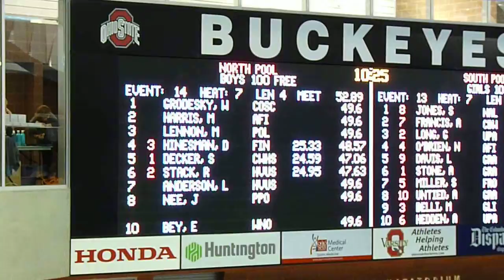Neb Reeb 2011 100F PreL.MOV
Sam Decker Neb Reeb Swim meet  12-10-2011